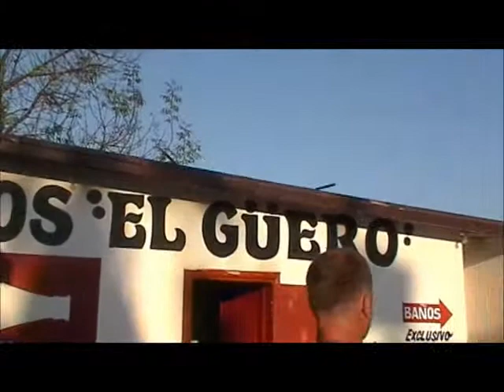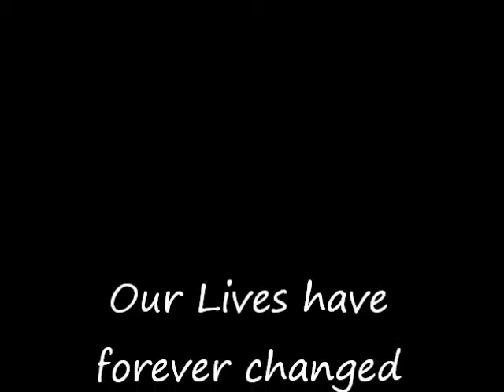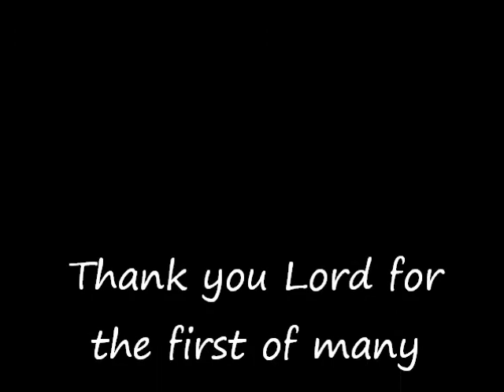Rancho de sus Ninos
Our youth group's first mission trip to Rancho de sus Ninos in Tecate,Mexico